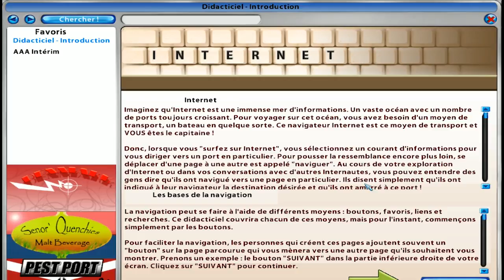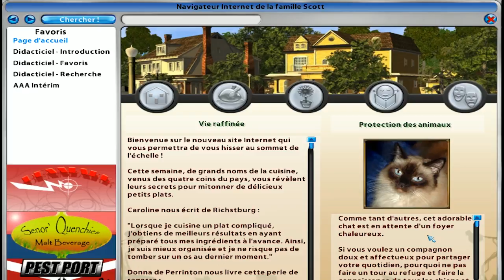Desperate Housewives Let's play / Ep 2 Les voisins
Coucou,  on se retrouve dans un nouveau Let's play sur le jeu Desperate Housewives. Bon visionnage

Télécharger mes créations dans la galerie :
Origin ID :  bhylugas